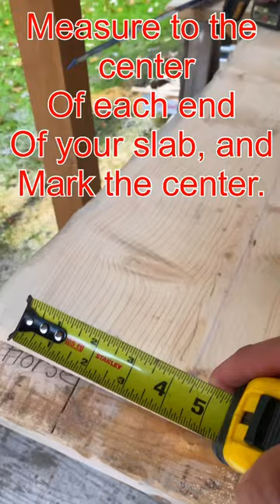Get a square end on a live edge slab.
This is how I get a square end on a live edge slab, measure to find the center on both ends, next make a straight line between the marks, and then use a drywall square, or a large framing square to get the the square line at the desired cut point.